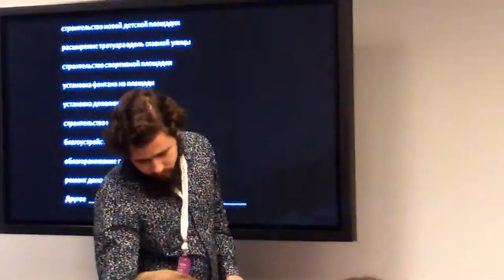Общероссийский гражданский форум. Часть 2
Центр Международной Торговли, Конгресс-центр
В поисках новой модели социального государства